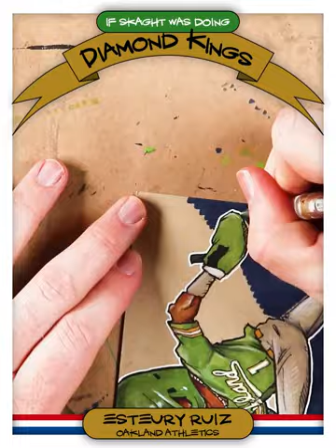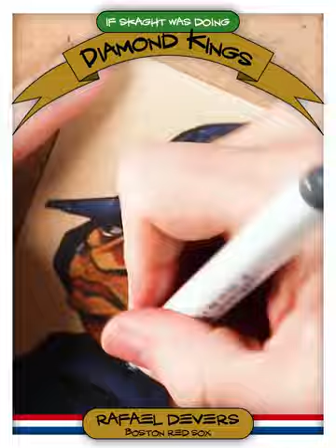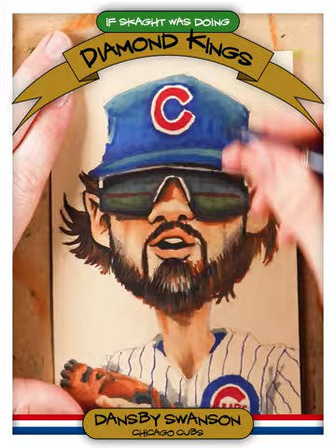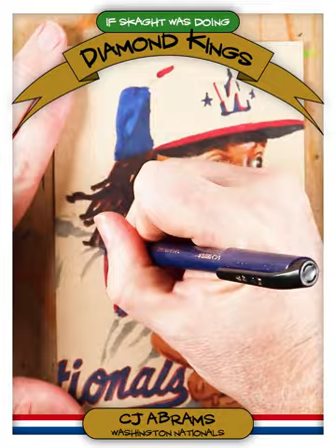If skaght Was Doing Diamond Kings Complete Series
For the past 30 days, I’ve been counting down to Opening Day with one doodle, every day, representing a player from every MLB team. Here’s the entire series in one big video.